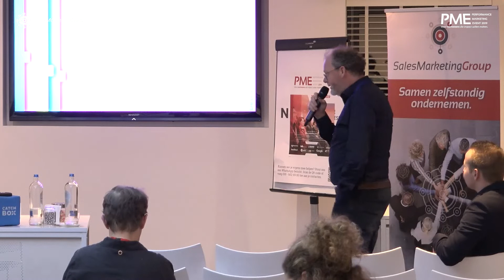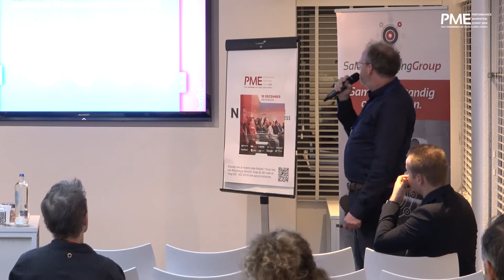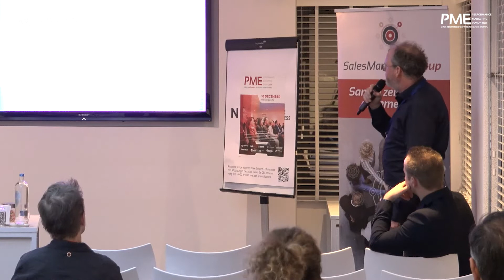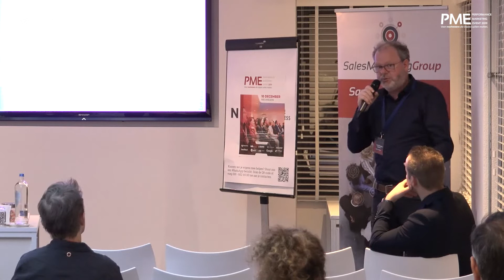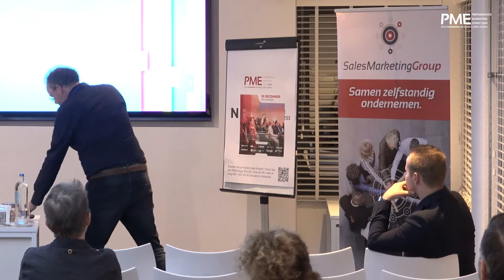Nieuw partnerprogramma van Beslist.nl | Léon Kramer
Het Performance Marketing Event ofwel PME is een jaarlijks evenement voor marketing en sales professionals. Je blikt terug op de meest relevante prestaties en ontwikkelingen van het afgelopen jaar en kijkt vooruit in de toekomst. Ben jij er volgend jaar ook (weer) bij?

Het PME is een iniatief van Sales Marketing Group. Zonder de partners en sponsoren was het PME2019 was het niet zo'n succes geworden. We kijken uit naar december 2020! Dank aan: Beslist.nl, Google, Adwise, ADchieve, e-Village, Blauwe Monsters, IAB Nederland, AdCalls en Squeezely.

Ben jij een sales of marketing professional en wil je meer uit je carriere halen?  Dan kan de Sales Marketing Group je hierbij ondersteunen. Bekijk dan de video

Volg ons op Youtube, LinkedIn, Instagram en scoor als eerste tickets voor het PME 2020! Of kom naar één van onze gratis maandelijkse kennisevenmenten!